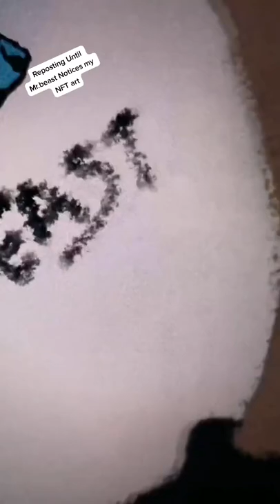Special NFT Artwork for MRBEAST - Repost #3